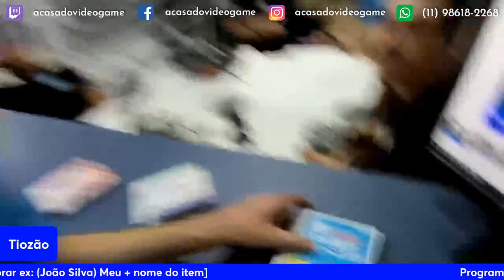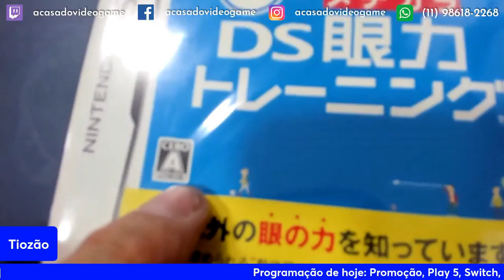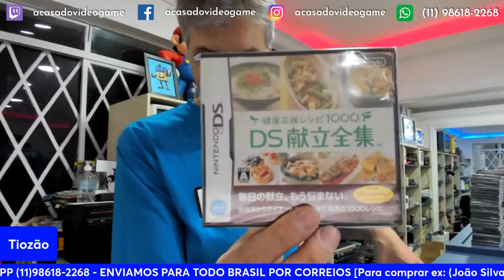TIOZÃO RIU DE MAIS COM OS JOGOS JAPA DE DS 🤣